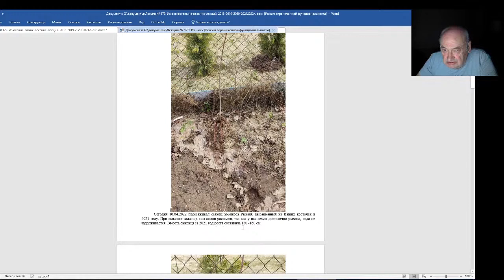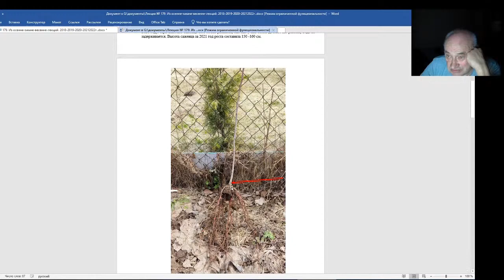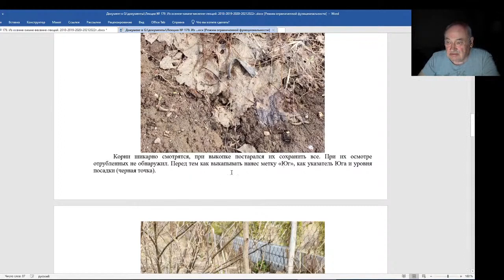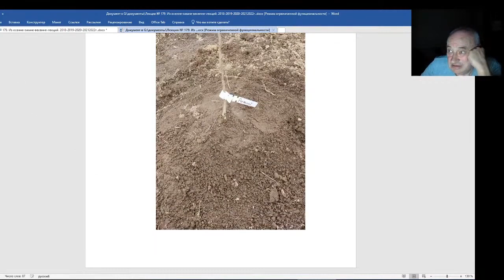Железов Валерий Вебинар 179 Посадка абрикоса рыжий